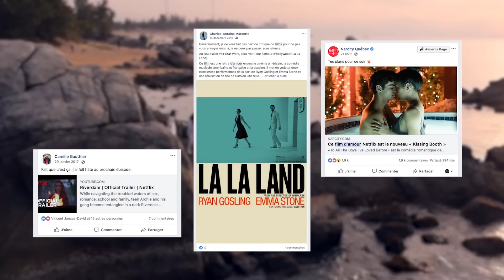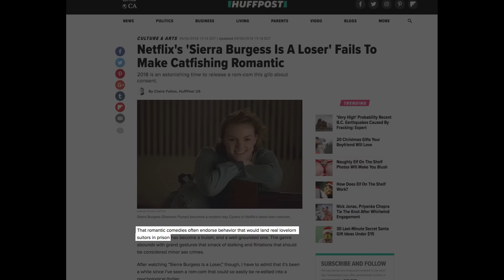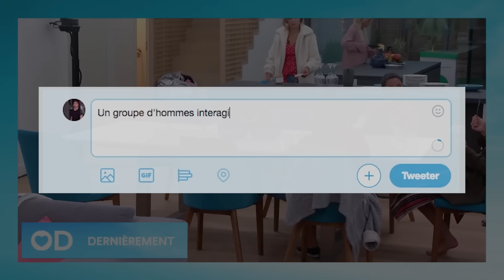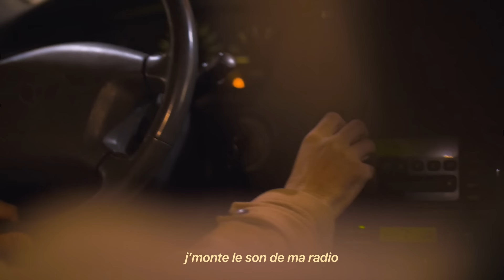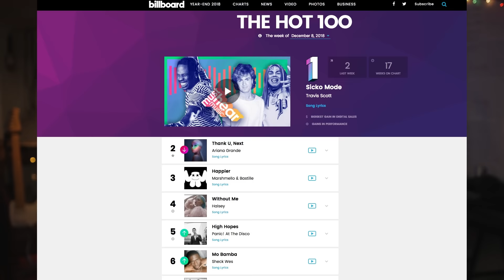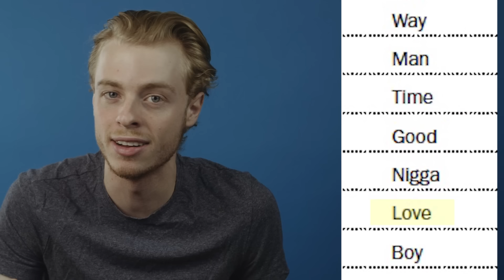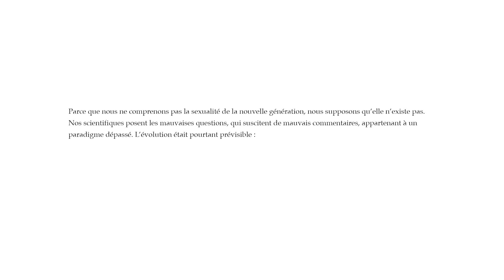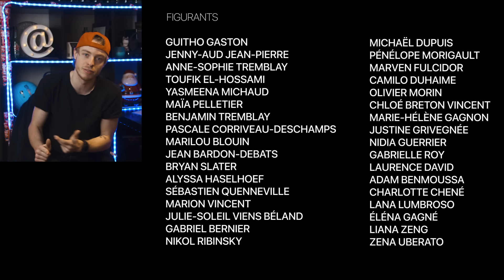Amour, Sexe et Friendzone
J'ai analysé l'amour en 2018. Au début, je voulais faire une analyse face-caméra. Puis j'ai rajouté un court-métrage. Puis un clip de musique. Puis un vox-pop. Puis une entrevue avec une psychologue. Je suis fébrile de vous présenter ma vidéo la plus longue jusqu'à présent: "Amour, Sexe et Friendzone"!

Dans cette vidéo, on parle de la représentation de l'amour au cinéma, à la télé, sur les réseaux sociaux, dans la musique, on parle du désir, du manque, de sexualité, des raisons d'êtres de l'amour, etc. C'est le premier épisode de ma série FEELS sur les émotions. Et oui, ce sera une série.

MERCI À TOUS LES GENS QUI ONT PARTICIPÉ À CETTE VIDÉO
J.A.M. et la chanson complète "Amor" sur Spotify, Apple Music:

Immense merci à Florence Marcil-Denault, psychologue.

Colorisation par Paulius Valinskas

MERCI À VOUS POUR VOTRE SUPPORT. Chaque pouce bleu, commentaire et partage m'aide énormément, surtout pour des vidéos longues comme celle-ci.

À bientôt. ❤️